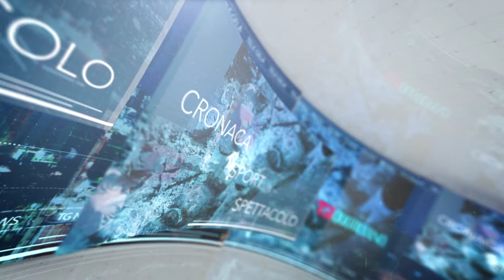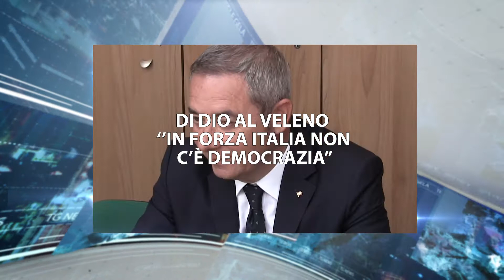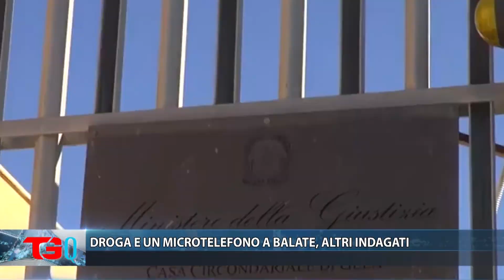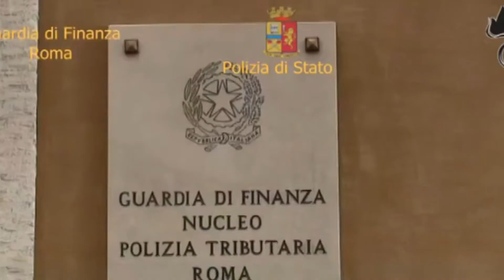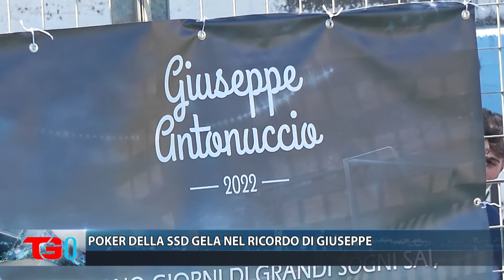TG QUOTIDIANO DEL 14 FEBBRAIO 2022